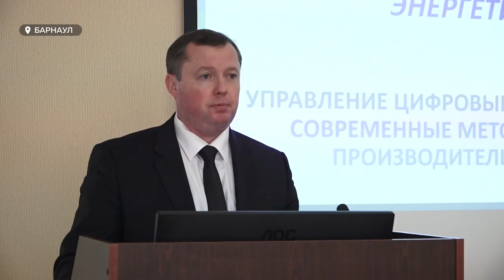В Алтайском крае реализуют программу переподготовки инженерных кадров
На предприятиях энергетической и промышленной сфер края будут внедрять проекты, которые призваны дать новый импульс для развития. Их начнут разрабатывать во время программы переподготовки инженерных кадров. Такая как раз стартовала накануне в крае.